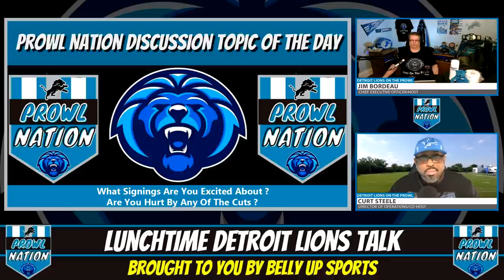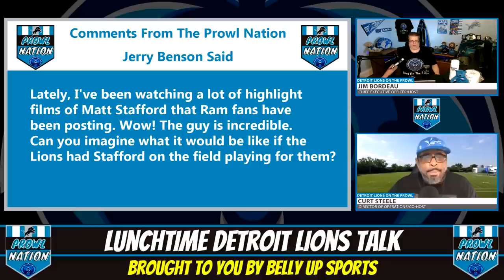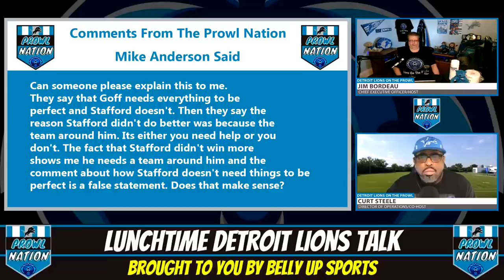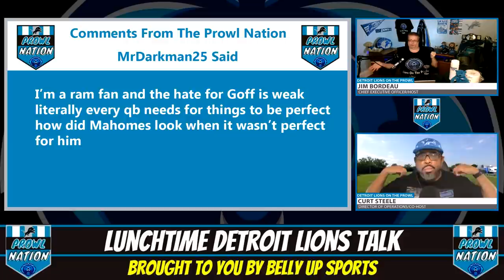Detroit Lions | Detroit Lions Make Roster Moves [Detroit Lions Update]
Detroit Lions | Detroit Lions Make Roster Moves [Detroit Lions Update] Today we talk about the Detroit Lions cutting and signing spree this weekend.

In other Detroit Lions news and rumors I give my take on the Detroit Lions Scrimmage from Saturday and training camp as a whole.

In Detroit Lions Injury News we have our first Pain Train of the season and it is stacked.

Curt talks about Former Detroit Lion Hall Of Fame WR Calvin Johnson and his take on this drama between him and the Detroit Lions.

All this, your comments read on air, Detroit Lions On The Prowl Trivia, the Dessert With Curt and so much more from your home of Detroit Lions news and rumors...Detroit Lions On The Prowl, brought to you by the Belly Up Sports Network!!!

Get Your Cookie On!

DSA Channels